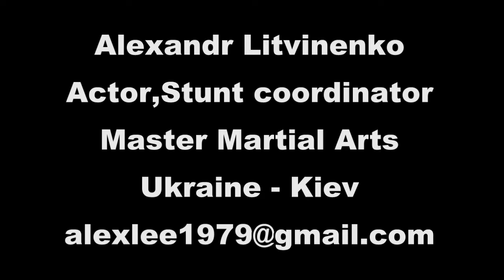Movie productions shooting in the woods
Alexandr"ALEX LEE" Litvinenko,Actor,Stunt coordinator,Master Martial Arts
Александр Литвиненко.Актёр,Постановщик трюков,Мастер Боевых Искусств

КАК СЕСТЬ НА ШПАГАТ?

HOW TO SIT DOWN ON THE TWINE?

Как развить МОЩНЫЙ нокаутирующий удар!!!

How to develop POWERFUL knocking out blow!!!